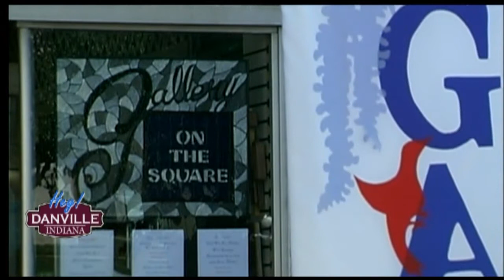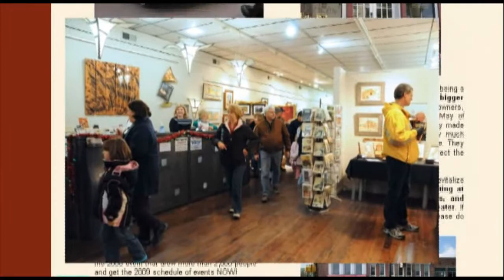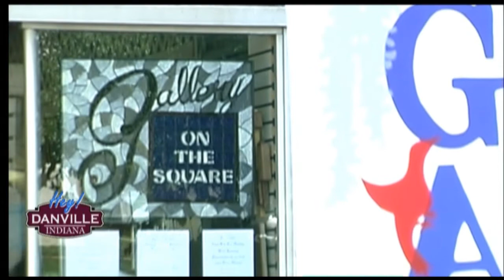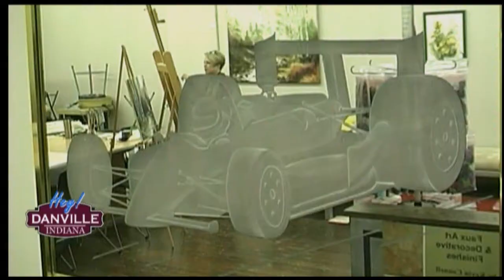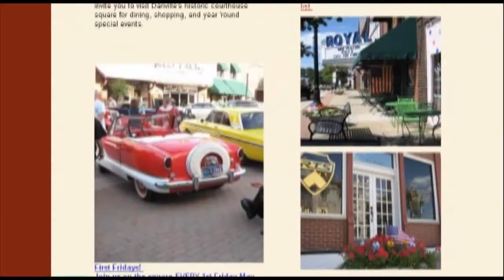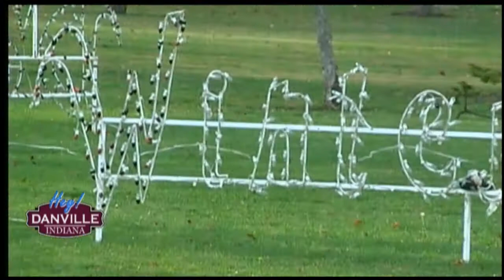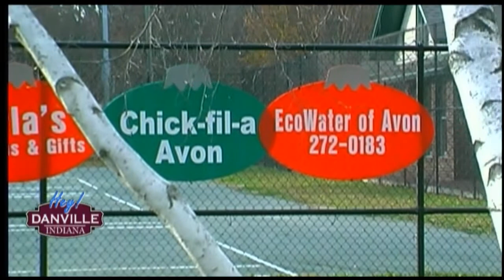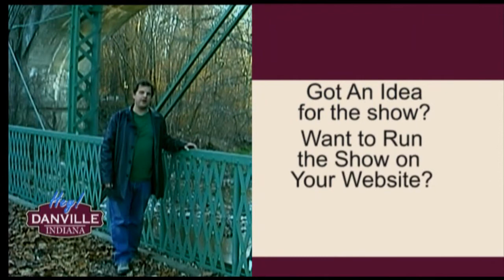Hey! Danville Episode #3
Join our Hey! Danville Facebook Group
Hey! Danville is an Internet Television Show about the things that go on in Danville, Indiana, the Heart of Hendricks County, Indiana. Find out why this Central Indiana Community is a great place to visit, or live!